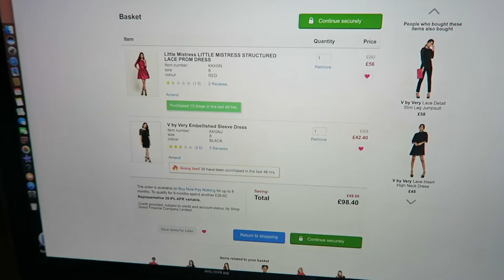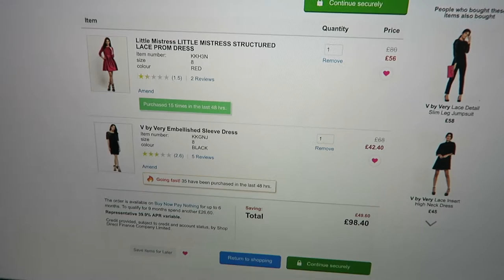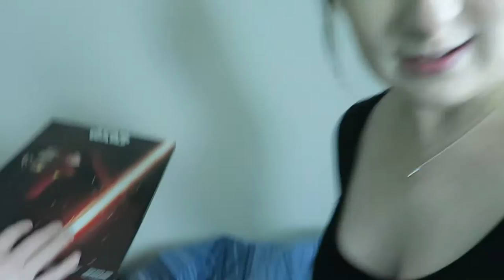Weekly Vlog #21 | Advent W/Chesnoid & Help me pick my party dress! || PollyPocketBeauty